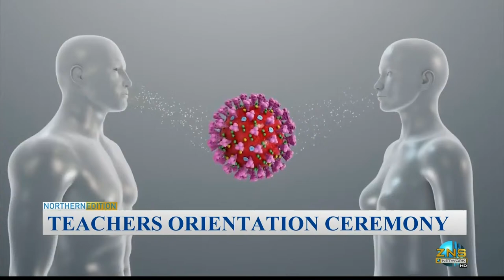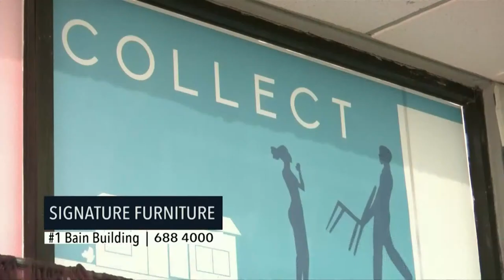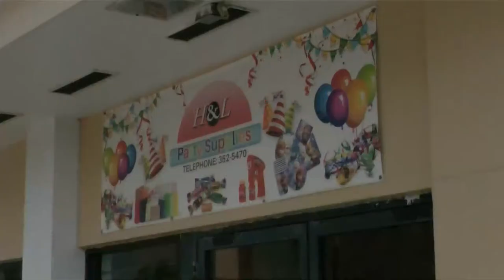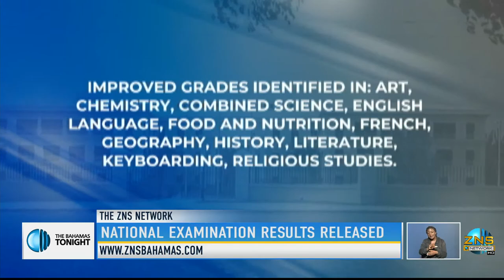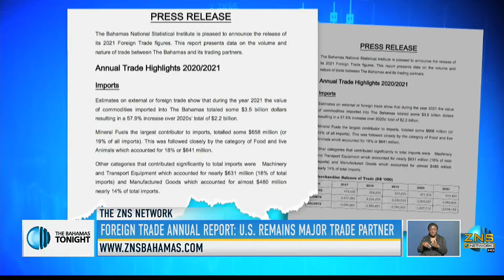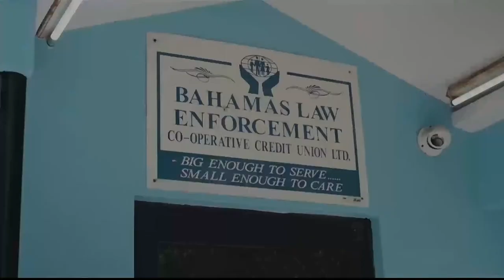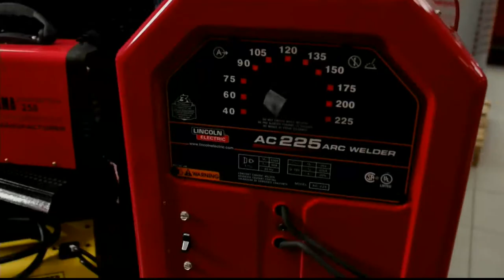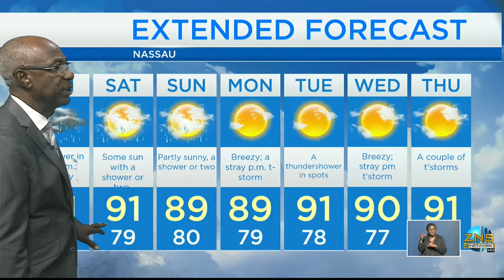The National Report - August 25th, 2022